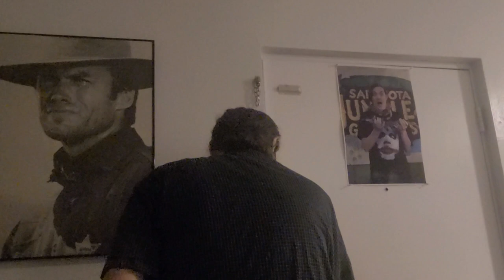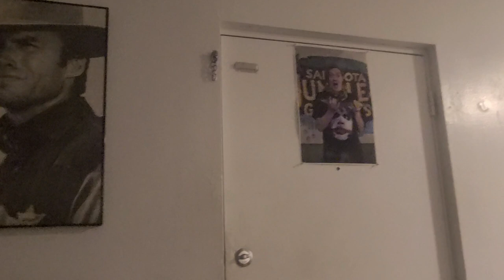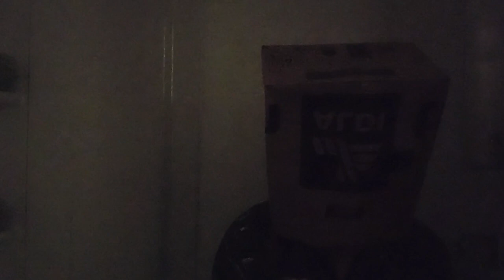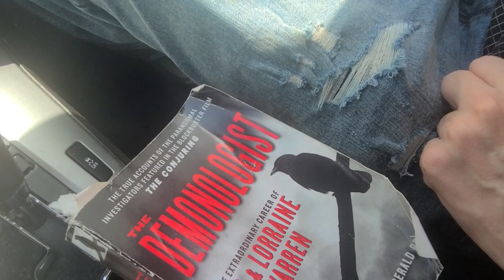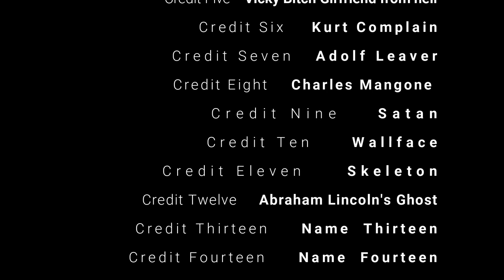Problems A Moment in Puragtory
23 minute short horror comedy about a man who only complains while in Puragtory